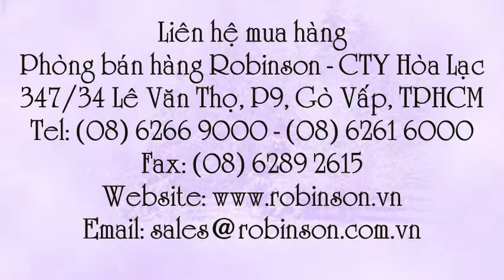Hạt giống cây cúc lá nhám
Liên hệ: Phòng bán hàng Robinson - Cty Hòa Lạc Tel: - Fax: Giống hoa cúc lá nhám - ZINNIA - ZIN166 Queen Scarlet, ZIN166 Hạt hoa cúc lá nhám , ZIN166 Queen Scarlet Hạt hoa cúc lá nhám , Hạt hoa cúc lá nhám - ZIN166 Queen Scarlet , Hạt hoa cúc lá nhám - ZINNIA , Hạt hoa cúc lá nhám - ZINNIA - ZIN166 Queen Scarlet , ZIN166 Queen Scarlet , ZINNIA Hoa cúc lá nhám ZIN166 Queen Scarlet , ZIN166 Queen Scarlet - ZINNIA Hoa cúc lá nhám , ZIN166 Queen Scarlet Hoa cúc lá nhám - ZINNIA, Hoa cúc lá nhám - ZINNIA , Hoa cúc lá nhám - ZINNIA - ZIN166 Queen Scarlet , Hoa ZIN166 Queen Scarlet , Hạt hoa ZIN166 Queen Scarlet , Cúc lá nhám ZIN166 Queen Scarlet , Hạt hoa cúc lá nhám ZIN166 Queen Scarlet, Hạt giống hoa lá nhám , Hạt giống hoa cúc, - Hạt giống hoa , Hạt hoa , Hạt hoa cúc lá nhám đỏ , Hạt hoa cúc lá nhám ZIN166, - Hạt hoa cúc lá nhám, Hoa cúc lá nhám , Hạt giống hoa cúc lá nhám - ZIN166 , Hạt giống hoa cúc lá nhám - ZIN166 Queen Scarlet , Hạt giống hoa cúc lá nhám - Queen Scarlet , Hạt giống hoa cúc lá nhám , - Hạt giống hoa cúc lá nhám - ZINNIA - ZIN166 Queen Scarlet